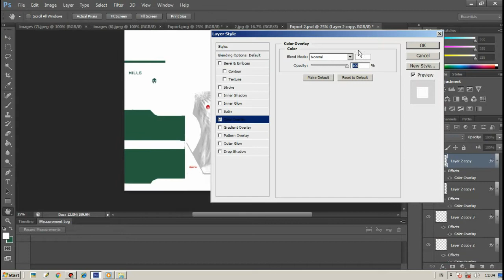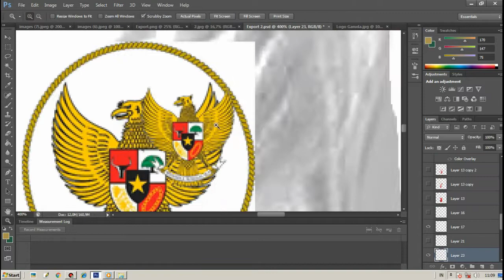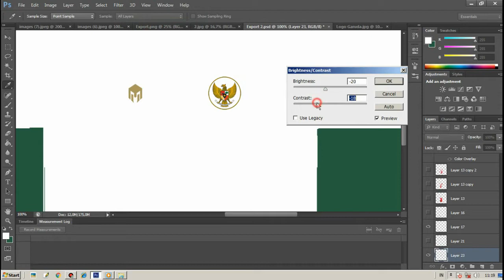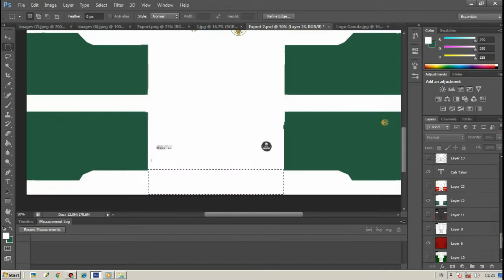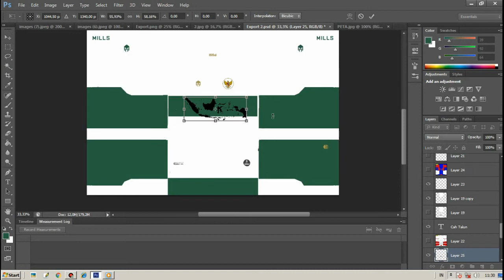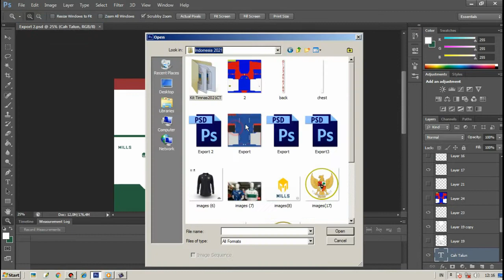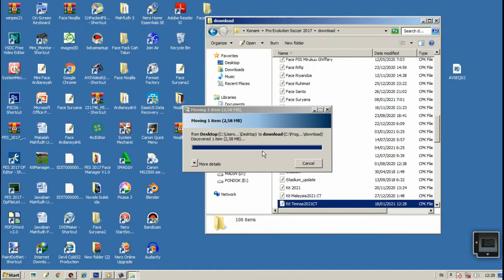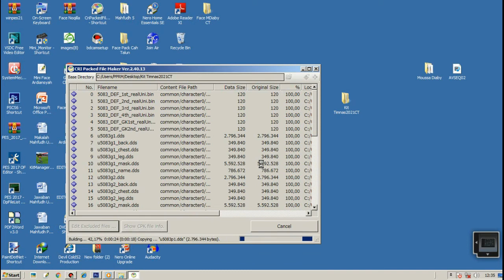Proses Pembuatan Jersey Away Timnas Indonesia 2021 PES 2017